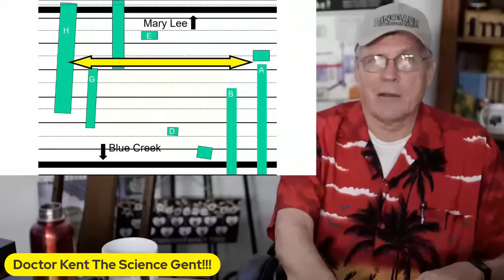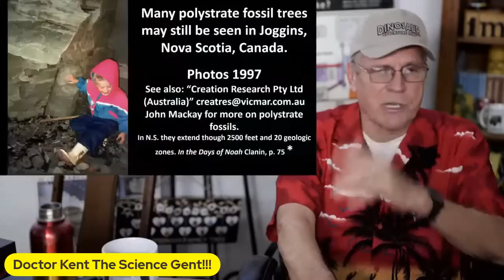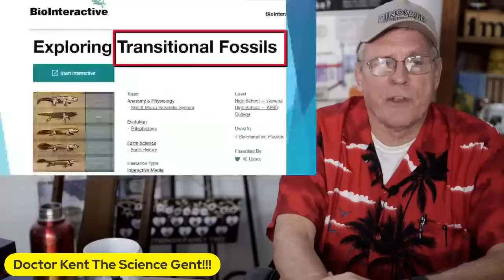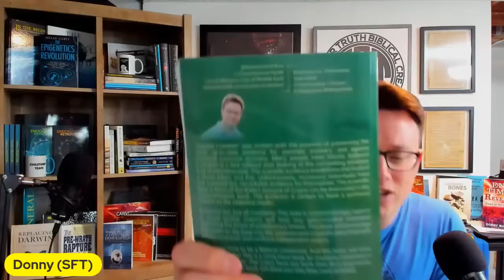DEBATE | Evolution on Trial (The Saga Continues) - Kent Hovind vs. Ryan Adler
The 2022 Evolution Debate Challenge series continues with the rematch between Dr. Kent Hovind and Ryan Adler. Evolution is on trial! Ryan Adler takes the affirmative, and Kent Hovind takes the negative.